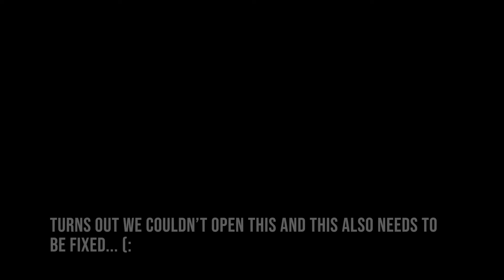We Bought a VAN! | Van Life Ireland | Laura & Craig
Hey Friends!
We're SO EXCITED to show you our van! We decided a while ago that we wanted to convert a van into a camper to live the van life 🧳 (part time at least!) This has been a dream of ours for a long time now and it's so surreal to finally see it come to fruition!

This video will probably kick off a van build series here on our channel, let us know what you think! 😉

SOCIALS